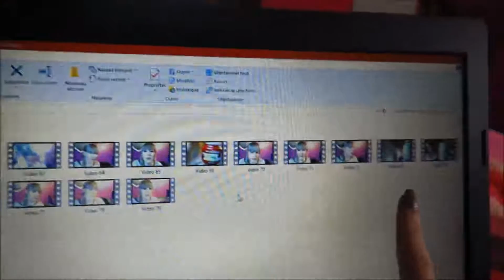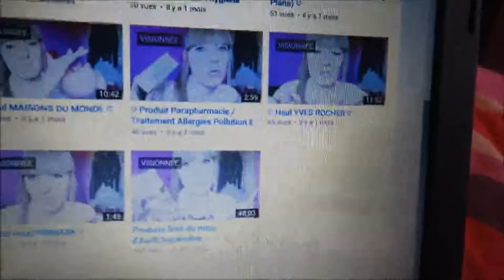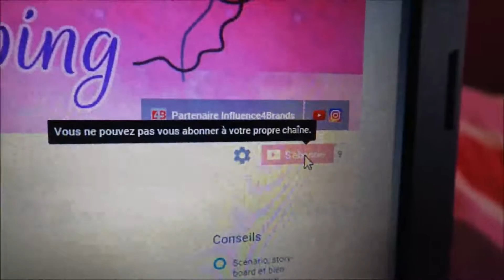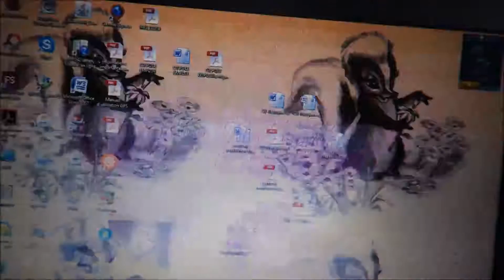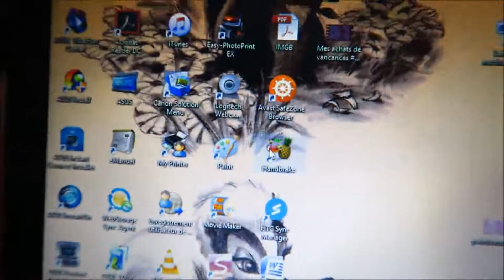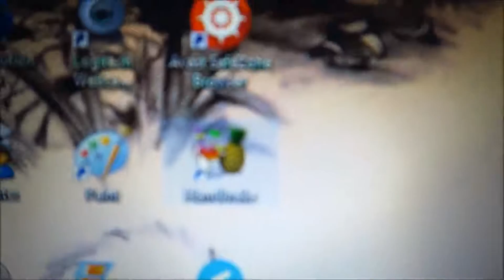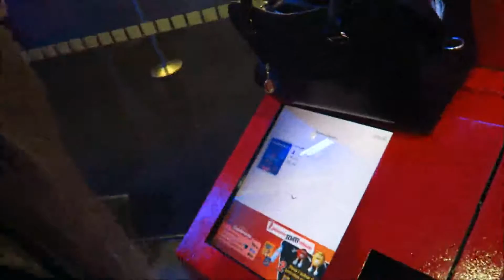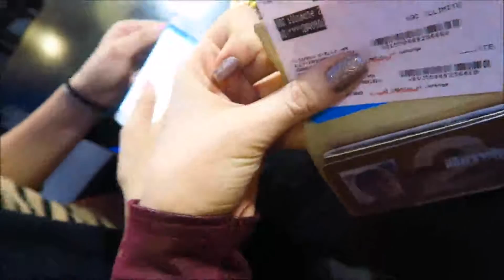[VLOG #1]: DEUX JOURNEES DANS MA PEAU (tenues,impressions sur TROLLS, ma Twins...)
⇩⇩⇩ DÉROULEZ LA BARRE POUR AVOIR VOS PETITES INFOS ⇩⇩⇩

Les Lieux :

✿ Cinéma UGC ( celui de ROSNY2 )
✿ Restaurant Léon de Bruxelles ( celui de Rosny-sous-bois )

L❤VE , SMILE , BE FREE , BE HAPPY & SURTOUT BE YOURSELF MES LAYDIIZ' =)

MERCI A TOUS & A TOUTES POUR LE VISIONNAGE DE CETTE VIDEO ;)